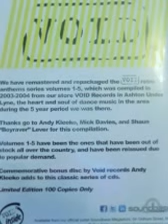# 4...RETRO ANTHEMS series REMASTERED...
mixed bu DJ MIKE DAVIES.